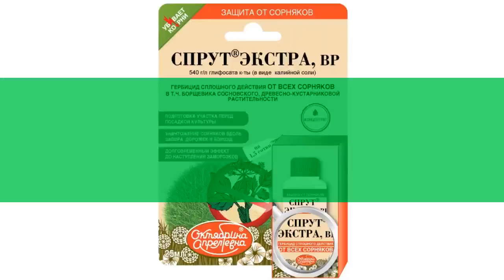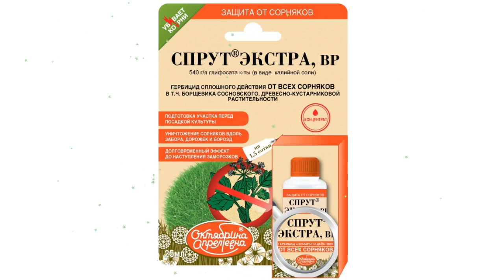Спрут Экстра, ВР универсальный от сорняков (Октябрина Апрелевна), 25мл обзор 027634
"Спрут Экстра, ВР" универсальный от сорняков (Октябрина Апрелевна), 25мл
СПРУТ ЭКСТРА (Спрут Экстра, ВР)
540 г/л глифосата кислоты в виде калийной соли.
Чистое поле для новых урожаев.
Для чего и где применять: Полное уничтожение трудноискоренимых сорняков.
- Предназначен для освоения участков для предпосевной подготовки почвы под овощные, цветочные культуры и газоны, удаления нежелательных сорняков вдоль заборов, построек, дорожек и теплиц.
- Высококонцентрированный гербицид сплошного действия для полного уничтожения трудноискоренимых сорняков (борщевик, одуванчик, осот, пырей, сныть, крапива, амброзия)
Преимущества:
Проявляет эффективность при любых положительных температурах воздуха до наступления заморозков.
Надежно обеспечивает долговременный эффект.
Уничтожает все сорняки, древесно-кустарниковую растительность, а также борщевик Сосновского.
Действие:
Системный гербицид сплошного действия. Отлично впитывается в листья и стебли сорняков, быстро проникая в корневую систему. Спустя 5-7 дней сорняки начинают засыхать и через 2-3 недели полностью погибают.
Результат:
Рекомендации по применению:
Наибольший эффект достигается при обработке сорной растительности, находящейся в фазе активного роста и при благоприятных условиях (оптимальной влажности и температуре) в период с апреля (мая) по сентябрь. До достижения полного уничтожения сорняков должно пройти не менее 2-3 недель, в течение которого растительность не скашивают и почву не перекапывают. Чтобы избежать попадания капель препарата на культурные растения, их необходимо прикрыть защитным материалом. Обработку проводить в безветренную погоду, лучше утром или вечером. До дождя должно пройти не менее 4 часов.
Полезно знать:
Гербицид на основе калийной соли глифосата считается наиболее эффективным из представленных на рынке препаратов по степени уничтожения корневой системы многолетних сорняков. Уничтожение сорняков вместе с корневой системой на запущенных участках будет способствовать более легкому перекапыванию и обработке почвы.
БЕЗОПАСНОСТЬ И ЭКОЛОГИЯ:
3 класс опасности (умеренно опасное). ВНИМАНИЕ! Перед обработкой следует укрыть культурные растения. Во время обработки не допускайте попадания рабочего раствора на них. В случае попадания на культурные растения препарата незамедлительно смойте струей воды.
ПЕРИОД ПРИМЕНЕНИЯ:
март - октябрь
ТЕМПЕРАТУРА ХРАНЕНИЯ:
от -15 до +30
СРОК ГОДНОСТИ:
5 лет
Видео - "Спрут Экстра, ВР" универсальный от сорняков (Октябрина Апрелевна), 25мл обзор 027634  бренд Октябрина Апрелевна производитель "Щёлково Агрохим" АО (Россия)
Если хотите узнать Вашу цену на "Спрут Экстра, ВР" универсальный от сорняков (Октябрина Апрелевна), 25мл, то перейдите по ссылке там же можно ознакомится с отзывами покупателей, узнать про сроки и стоимость доставки (в том числе и самовывоз), способах оплаты.
Если по каким-то причинам товара нет в наличие, то можете выбрать и купить похожие товары из категории Борьба с сорняками: